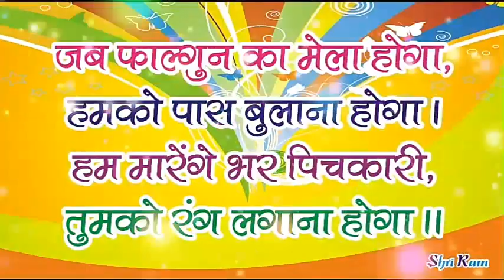Salona 12 feb 2017 delhi